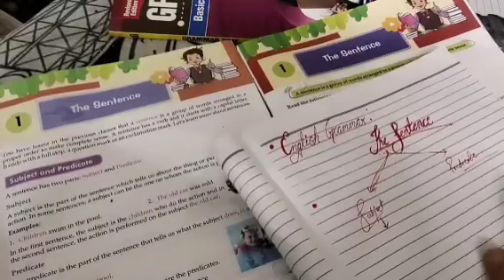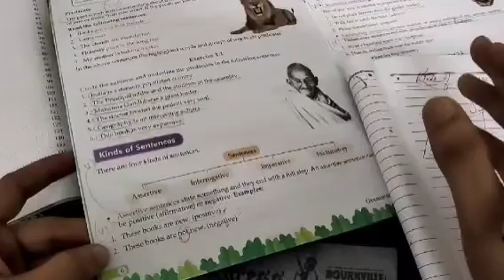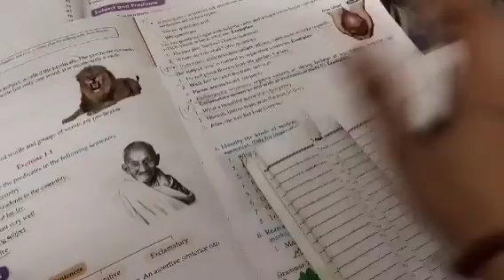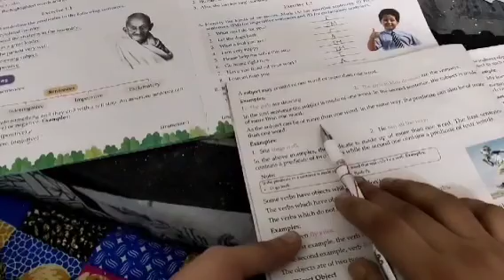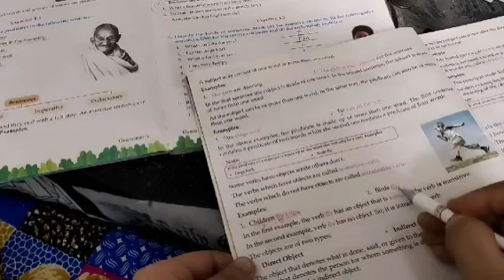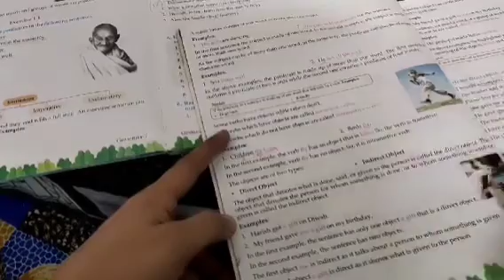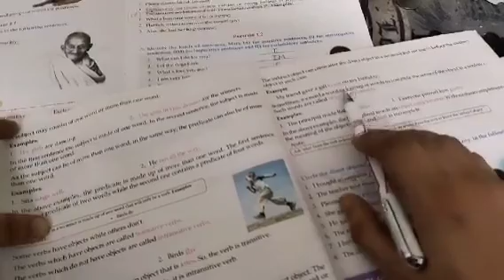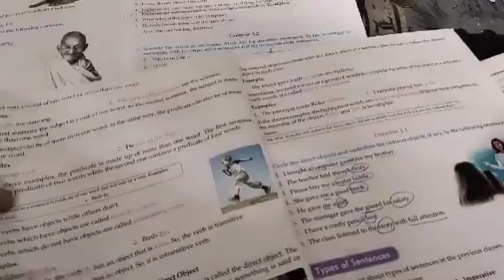ENGLISH GRAMMAR: THE SENTENCE - COMPLETE.